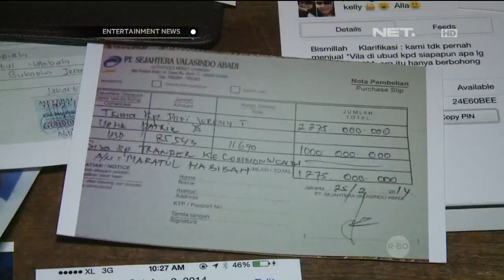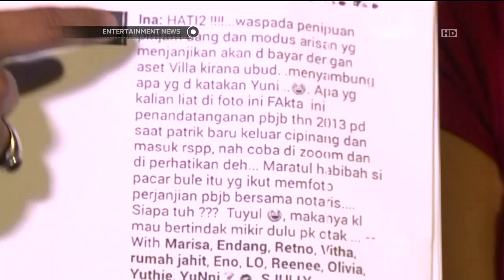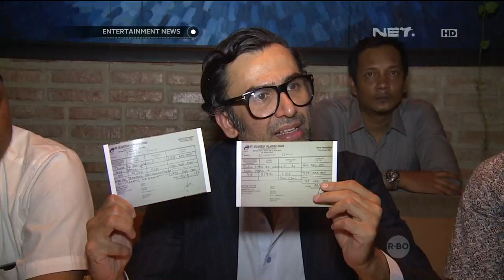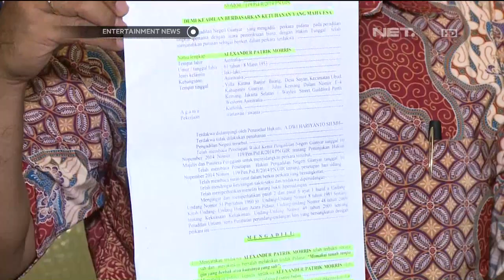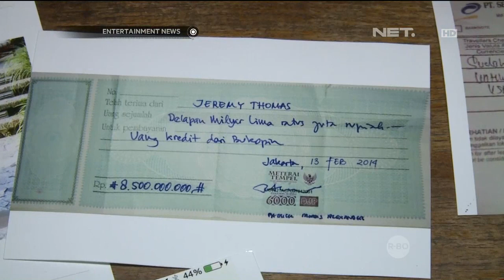Ina Thomas Dilaporkan Atas Tuduhan Pengancaman dan Pemerasan